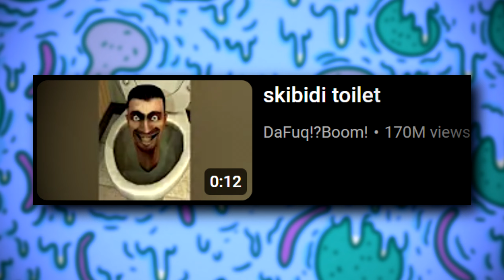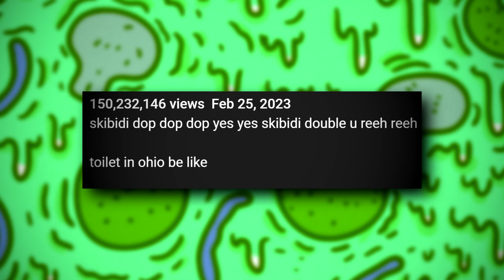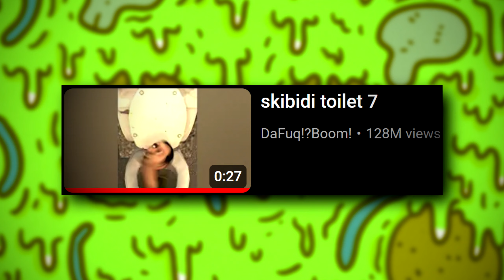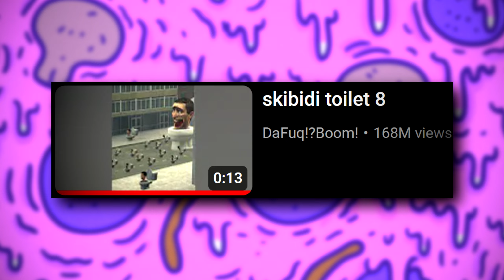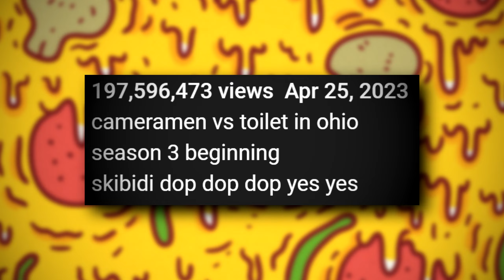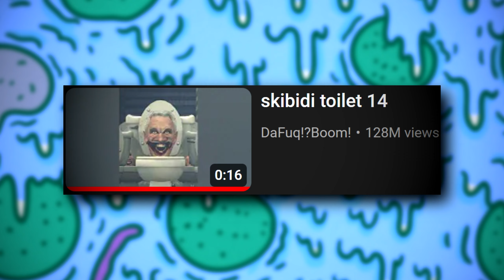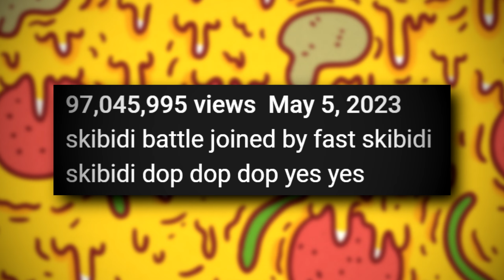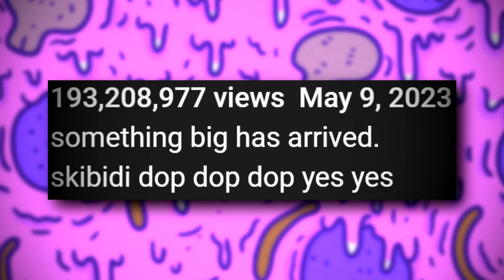WHAT IS GOING ON?! | Skibidi Toilet Series [1-20] FIRST REACTION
Welcome to my first reaction to the Skibidi Toilet Series by @DaFuqBoom! Hope y'all enjoy and let me know if y'all want me to continue diving in!